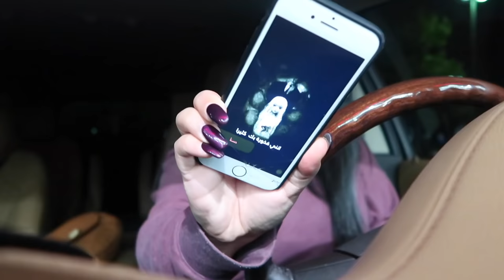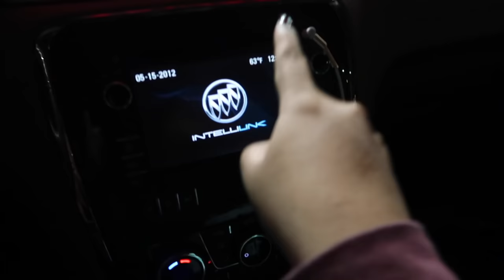لا تلعب لعبة مريم الساعه 12:00 الليل !!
شوفوا لعبة مريم ونورستارز وشو طلبت مني لعبة مريم الخطيرة !!

💗سناب شات: noorstars21

 صندوق بريد القناة لتبعتولي اي شي بدكن اياه هو :
GARDEN CITY
MI, 48136

~ مين أنا !!